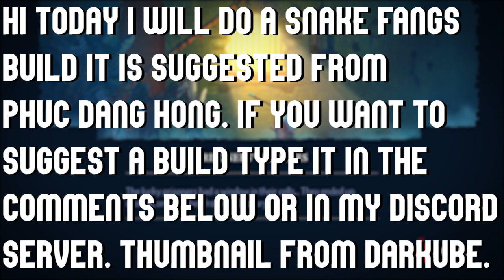"S" Tier Weapon with S tier seed ?! | viewer build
In this video a did a build that is said make a snake fangs build and i know what got i do so the weapon is S tier and the seed S as well. the thumbnail from darkube(discord🎮:DarKube6277). i hope you enjoy/ed the video like it if you want to :D

these are my socialmedia accounts :
discord🎮: the headless#6015

timecodes
0:00 Intro
 0:16 Prisoner's Quarters
1:27 Toxic Sewers
2:58 Corrputed Prison
6:18 Ancient Sewers
7:42 Insufferable Crypt
9:10 Graveyard
10:52 Cavern
13:15 Guardian's Haven
13:43 Throne Room
14:41 Spoiler Biome
17:55 Spoiler Boss
19:50 The End